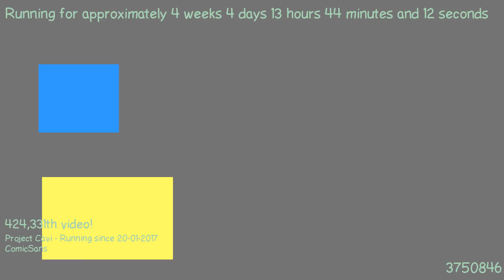1487764103 - Webdriver Cavi - H2